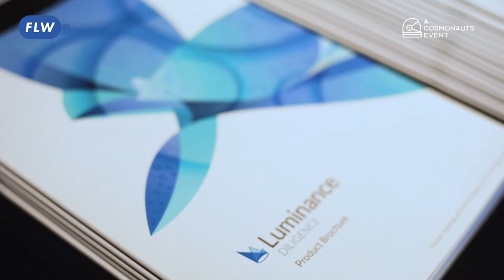TESTIMONIAL Sarah Tyler | Future Lawyer Week UK 4.0 2021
Cosmonauts is pleased to provide a post-event interview from our Future Lawyer Week UK 4.0 legal technology conference, which took place on 14- 16 September. Listen to Sarah Tyler, Legal Product Expert, Luminance, as they express their genuine thoughts on how the three day event went.

Future Lawyer Week (FLW) UK 4.0  is a 3-day interactive legal innovation event filled with networking opportunities, and thought provoking discussions specifically designed for in-house legal counsels and private practice law firms.

FUTURE LAWYER WEEK UK 4.0 Agenda:
Day 1 (14 Sept) - Future Lawyer Week 4.0 (In-House Legal)
Day 2 (15 Sept) - Future Lawyer Week 4.0 (Private Practice Legal)
Day 3 (16 Sept) - Future Litigation Summit 1.0

FLW UK - Get access to one of biggest high-profile, and first LegalTech conferences of the year, in London this coming September 14th - 16th!

FLW will be hosting speakers from the BBC Studios, Which?, ContractPodAi®, UBS and more, as well as product demonstrations from ThoughtRiver, Consilio LLC, CRM Consultancy, Luminance!

FLW UK is a Cosmonauts event, where you can learn more about Cosmonauts and our sponsored event conferences across the world.